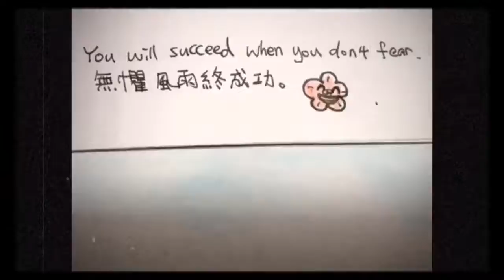Stories of Kindness Little Theories 善善小故事之小哲理 Planting Hibiscus 種植槿 動畫 Angela Lao 劉安琪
Our Website 我們的網站: caca-angelssky.com Stories of Kindness Little Theories 善善小故事之小哲理 Planting Hibiscus 種植槿 動畫 Angela Lao 劉安琪